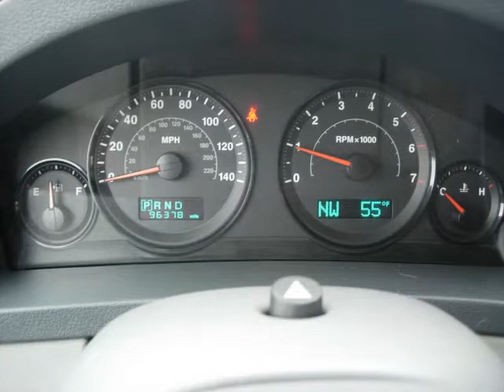(12203A) 2006 Jeep Grand Cherokee Laredo For Sale!!